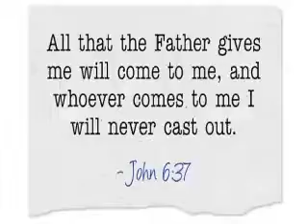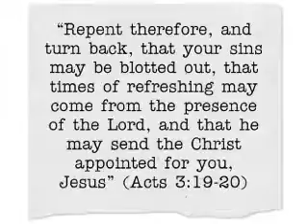grace excuse or remedy part 41